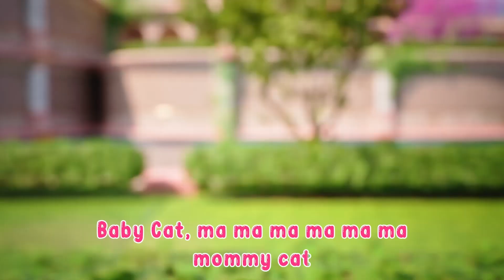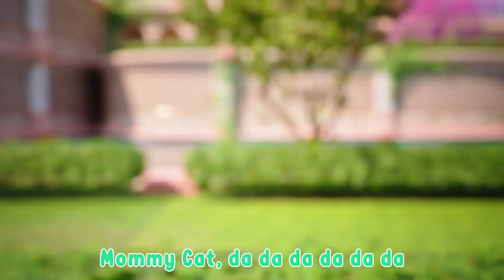| 1 HOUR LOOP | Wheels on the Bus & Baby Cat - CoColemon Nursery Rhymes & Kids Songs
[ 1 HOUR LOOP ] Wheels on the Bus & Baby Cat - Nursery Rhymes & Kids Songs
@CoColemon We Are Lemon !
Baby Cat is a new song made by OUR LEMON!
Baby cat song for kids learning and make your baby happy

Our singer : Baby, Mommy, Daddy, Grandma, Grandpa and Cats (Baby cat, Mommy cat, Daddy cat, Grandma cat and Grandpa cat)
Lyrics:
(Baby cat)
Baby Cat, La La La La La (baby love).
(Mommy cat)
Mommy Cat, La La La La La . (mommy cat).
(Daddy cat)
Daddy Cat, La La La La La  (daddy cat).
(Grandma cat)
Grandma Cat,La La La La La  (grandma cat).
(Grandpa cat)
Grandpa Cat, La La La La La  (grandpa cat).
(All the Cats)
All the Cats, They love the K.K.Kids  (All The Cats).
(All the Cats)
And We love them B.B.Ba.Ba.Back  (The Cats).

Welcome to ( COCOLEMON ) It's the place where your kids will feel happy no doubt! we provide kids songs in the most beautiful ways and pretty sure we provide educational songs and MORE!